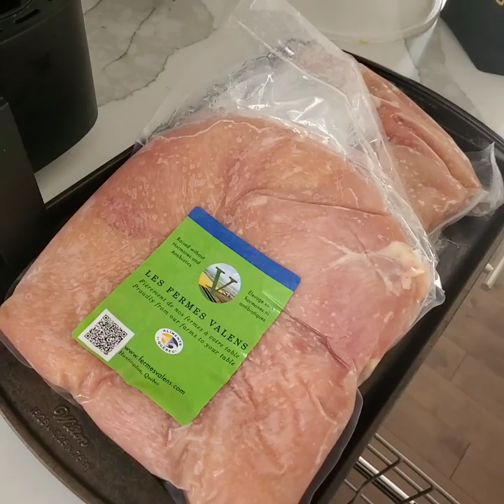سر التزام الدايت!